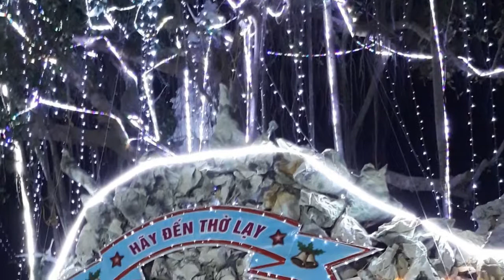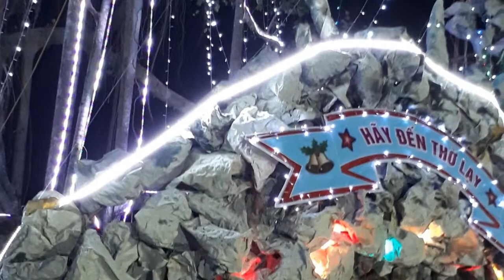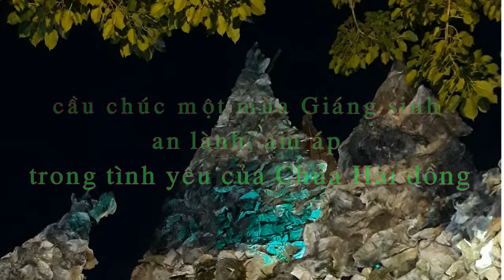noel 2017 Gx Tan Vinh